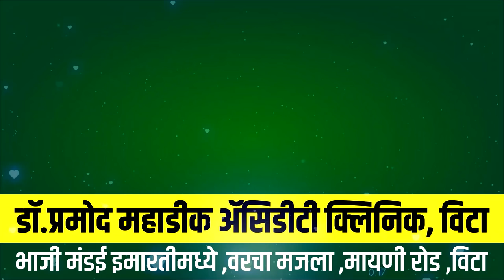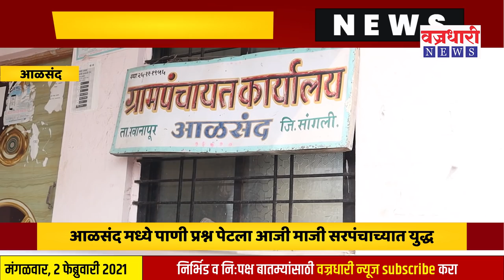आळसंद मध्ये पाणी प्रश्न पेटला आजी माजी सरपंचाच्यात वाक युद्ध